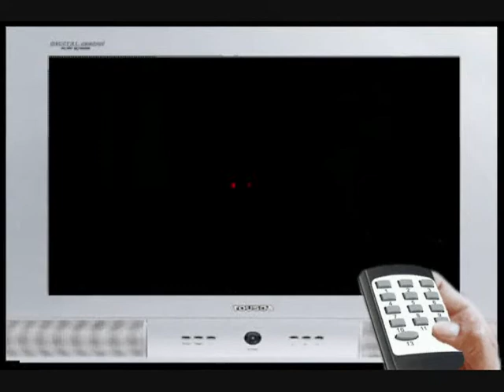la télé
dans le cadre du cours arts2 au cégep de lévis-lauzon.